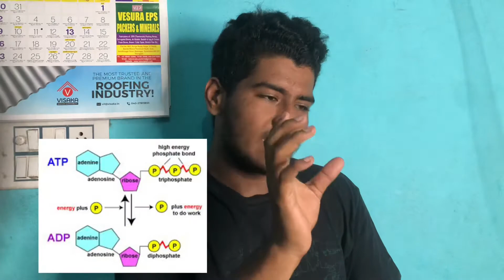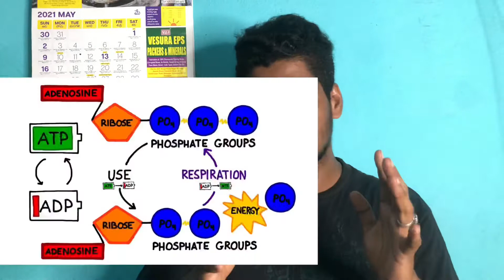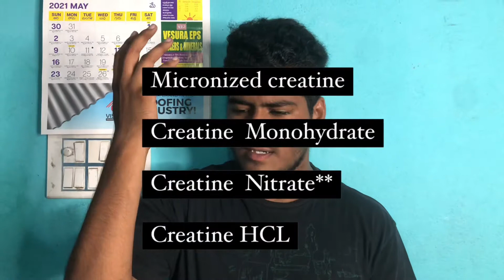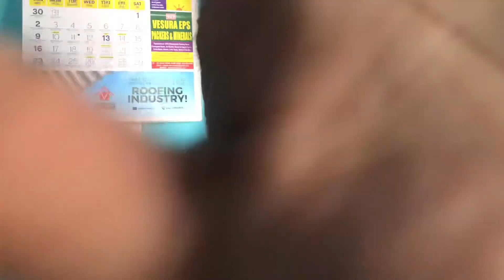WHAT IS CREATINE ? | How to Use Creatine ? | Rohan Dhurve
Creatine for Muscle Growth | How to Use it |

So many people approached me and asked me about Creatine. Thought of making a video which will answer all the FAQs related to creatine like- which creatine is the best to build lean muscle mass, what does creatine do, what are its benifits, how does creatine work in your body, are there any side effects, does creatine cause hair loss, when is the best time to take creatine, loading and unloading and so on. I hope this video helps y'all out :)

MuscleBlaze Creatine Monohydrate
Nutrabay Pure Series Micronised Creatine Monohydrate
AS-IT-IS Nutrition  Creatine Monohydrate :
Divine Nutrition Creatine by Sahil Khan- 250 gm - Unflavoured

BEST BODYBUILDING SUPPLEMENTS
💊 SUPPLEMENTS✨
Budget Protein Powder
Concentrate Protein Powder
Isolate Protein Powder
Pre Workout

💪GYM ACCESSORIES ✨
Wrist Wraps
Knee Sleeves

Home Gym Combo, 20Kg

🕰️WEIGHING SCALE✨
Kitchen Weighing scale
Digital weighing scale